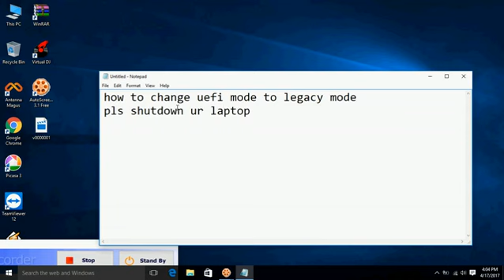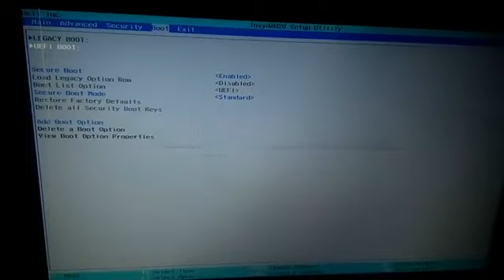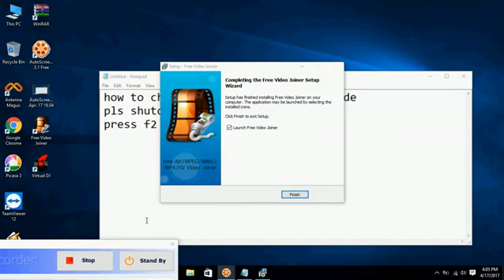change uefi to legacy mode